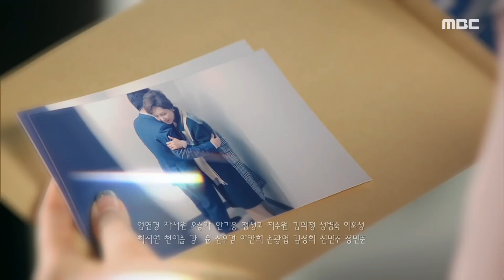[두 번째 남편 107회 예고] “보험이라는 게 바로 이거였구나!”, MBC 220117 방송